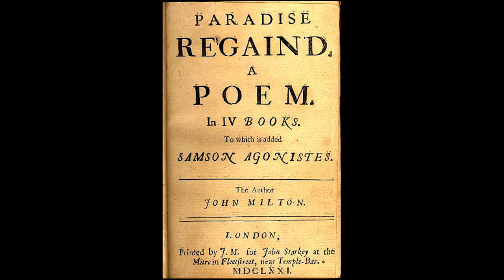Джон Мильтон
Биография. Потерянный и возвращенный рай.